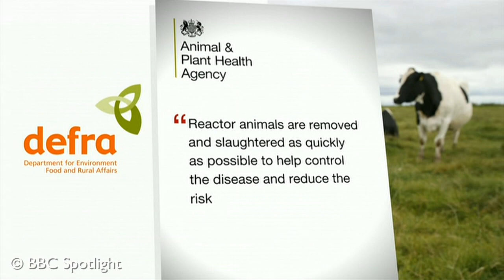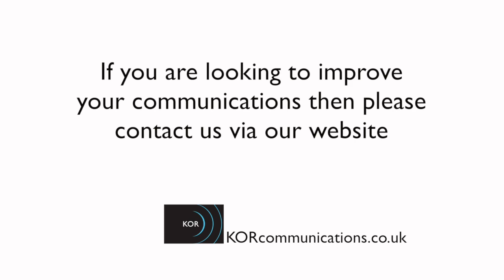CDE Cattle Cull